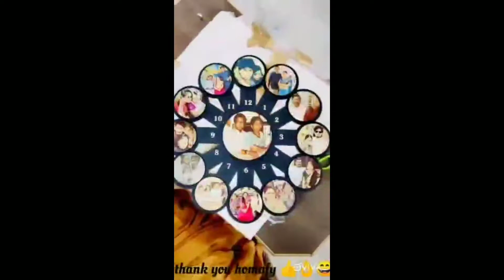Unboxing Homafy Customized Photo Wall Clock -Wheel Edition ❤️❤️❤️📦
```_*We loved your work, the clocks are super amazing and we're overwhelmed looking at all our photos on the clocks
Veryy beautiful finishing to all the photos
Thank you so much homafy for great work* ❤️_```
Guys check it out homafy for best amazing customized clocks .